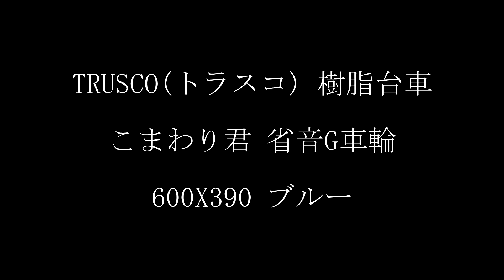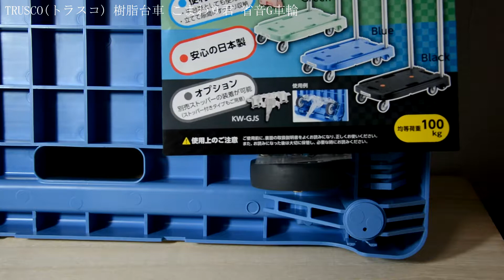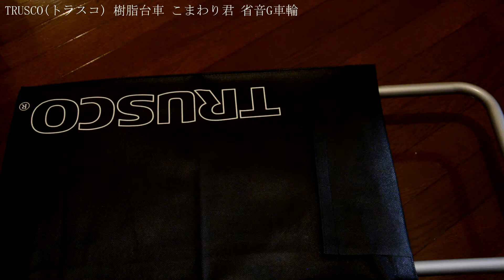TRUSCOトラスコ 樹脂台車 こまわり君 省音G車輪 600X390 重たいものも楽々運べる 音も静かで良いです Resin trolley Calm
※　下のリンクから、アマゾンで購入できます。
■　TRUSCO(トラスコ) 樹脂台車 こまわり君 省音G車輪 600X390
↑　クイックすると移動します

■　TRUSCO(トラスコ) 小型樹脂台車 こまわり君専用カバー ブラック 600×400

トラスコの台車でこまわり君を購入しました。
本体の重さが3.8 kg ととても軽量で、持ち運びする時にもそれほど気にならない重さなので重宝します。
カラーバリエーションも豊富で、 ピンク・紫・オレンジ・緑・白などなどありますので自分の好きな色を選べるのも嬉しいです。

荷物は100 kg まで運べますので、ちょっとした荷物であれば十分使えると思います。
ただ、荷物を乗せる時には重さが均等になるように配慮しながらのせてください。

取っ手の部分が折りたたみできますので、収納することができます。
取っ手の部分が勝手に飛び出てこないようにストッパーもついていますので、持ち運びする時に安心です。

荷物を乗せて台車を移動する時にも音が結構静かなので、いいと思います。

タイヤ交換などで、タイヤを運んだりするのにも便利かと思います。
普段からちょっとした重たいものを運んだりするというあなたは、ひとつ購入してみると体の負担を少なく楽に荷物を運べると思います。

I bought TRUSCO Luggage trolley.
The weight of the main body is 3.8 kg and it is very lightweight, so it is handy because it is not heavy weight when carrying it.
There are plenty of color variations, so there are pink, violet, orange, green, white etc, so it's nice to choose your favorite color as well.

I can carry the baggage up to 100 kg, so I think that you can use it if it is a little baggage.
However, when placing luggage, please pay attention so that the weight will be even.

Since the part of the handle can be folded, it can be stored.
Since the stopper is attached so that the part of the handle will not jump out arbitrarily, it is safe to carry.

Even when you move the truck with luggage on it, the sound is pretty quiet, so I think it's fine.

I think whether it is convenient for carrying tires, for example by exchanging tires.
If you buy one heavy things from everyday, you think that you can carry your luggage with less burden on your body with a single purchase.